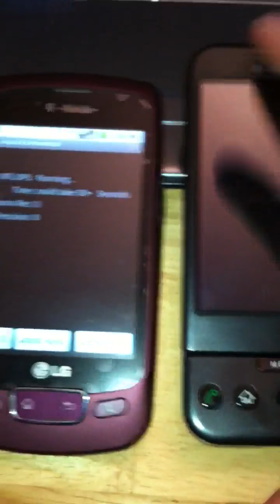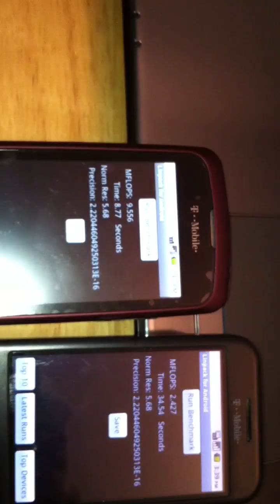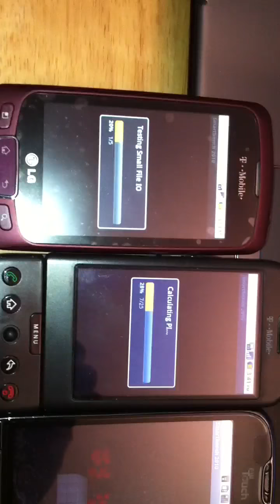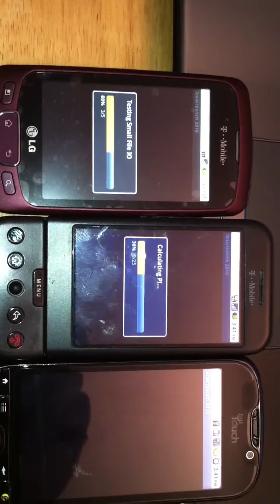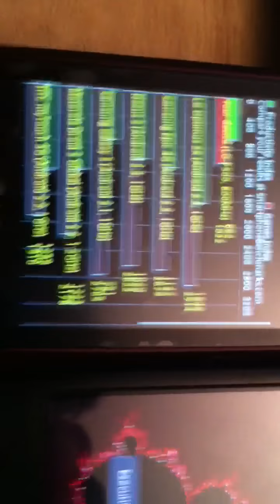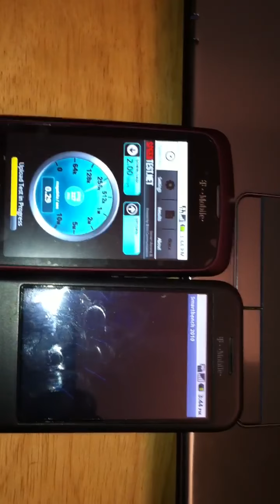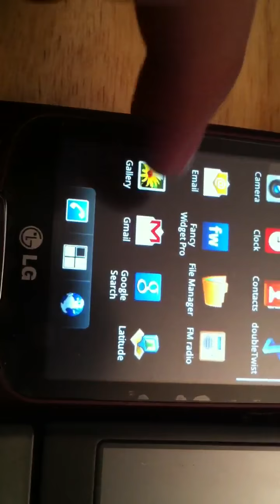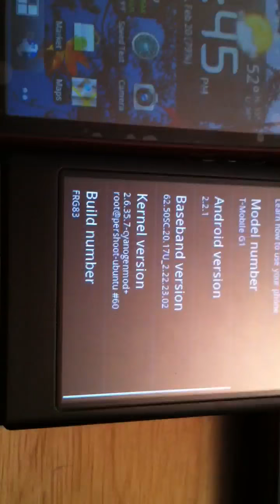LG Optimus T tmobile benchmarks rooted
Prime v2 Rom
Rooted
Oc to 806 MHz
Threw in a g1 for kicks
This is a great entry level android device. Basically a beefed up mytouch 3G. More ram and a 600 MHz CPU.

Performed well in the benchmarks

here is the thread at xda